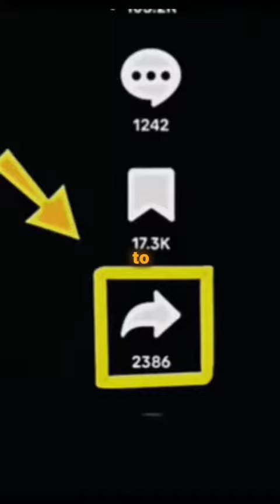29 October 2023